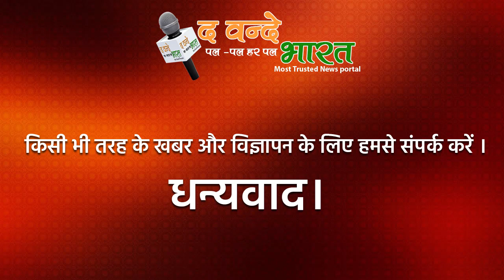सिर्फ एक चिंगारी ने ले ली करीब 38 लोगों की जान | THE VANDE BHARAT NEWS